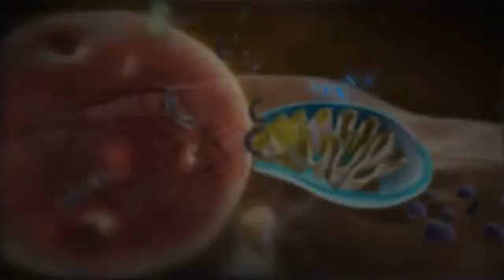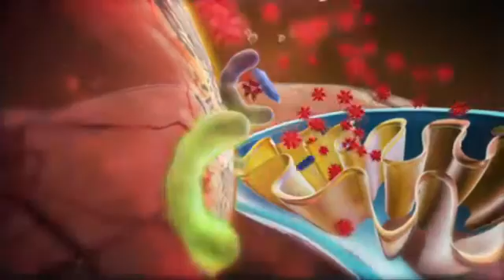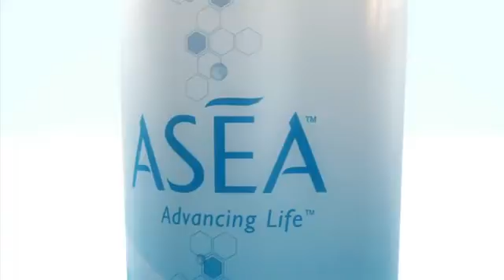Welcome to ASEA Doctors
Learn from Doctors as they share about the New Scientific Breakthrough call ASEA.  This Redox Signaling Breakthrough is changing the field of Science for Health, Wellness, and Fitness.  Redox Signaling Molecules are vital to communicating to the Mitochondria for optimal Health and wellness.  This is a 100% Native Molecule of the body and is the First time in History that they have been stabilized outside the human body.  A world First process that is Highly Patented.  With 16 Years of Research and over 26 million invested.